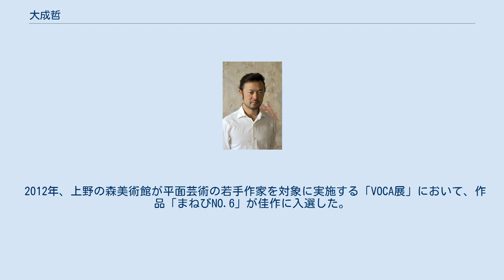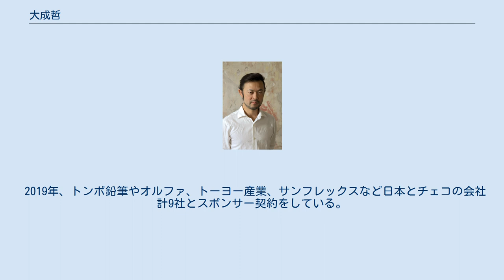大成哲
大成 哲（おおなり てつ、Tets Ohnari 1980年6月30日 - ）は、日本の彫刻家、現代美術家である。
2004年、日本大学芸術学部を卒業。
同年東京芸術大学大学院入学。
2005年、チェコ政府奨学金を取得しチェコ・プラハへ留学。
プラハ美術アカデミー（AVU）とプラハ工芸美術大学（VSUP）に各1年ずつ在籍。
2008年、東京芸術大学大学院修士課程を修了。
 東京とチェコに滞在し、ガラス、石、木などを用いて彫刻、インスタレーションを制作している。
 2012年、上野の森美術館が平面芸術の若手作家を対象に実施する「VOCA展」において、作品「まねびNO.6」が佳作に入選した。
 近年では2014年に第一生命南ギャラリーでの個展「Tets Ohnari ∞ Egon Schiele」を開催。
 グループ展では2014年にポーラ ミュージアム アネックスにて行なわれた「ポーラ ミュージアム アネックス展2014-光輝と陰影-」や、同年にフィンランドにて行なわれたガラス作家による展示「European Glass Experience Exhibition in Finland」に参加している。
 2019年、トンボ鉛筆やオルファ、トーヨー産業、サンフレックスなど日本とチェコの会社計9社とスポンサー契約をしている。